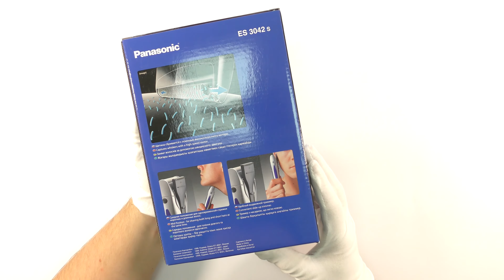Распаковка Panasonic ES 3042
Официальная гарантия на технику Panasonic в Украине 3 года!
Комплект поставки, part number или каталожный номер товара в описании.
Выполнено: Михневич Александр.